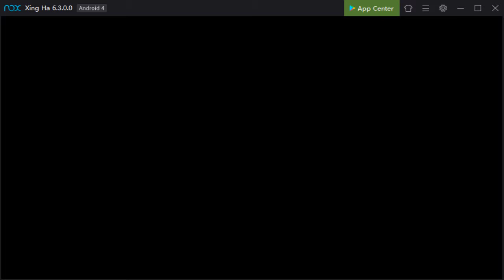[TAC] The Advent of Phantoms (Arthur)